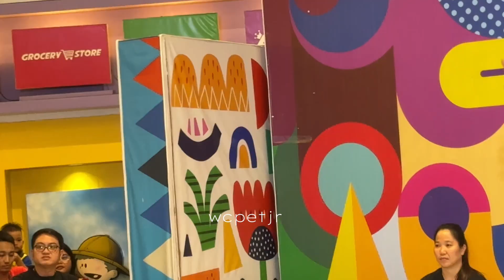MAG BESTFRIEND NA SINA CASSY LEGASPI AT DARREN ESPANTO NAKAKAKILIG | PINASAYA ANG TAGA PAMPANGA